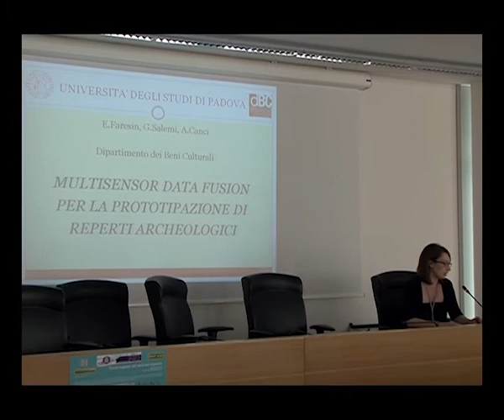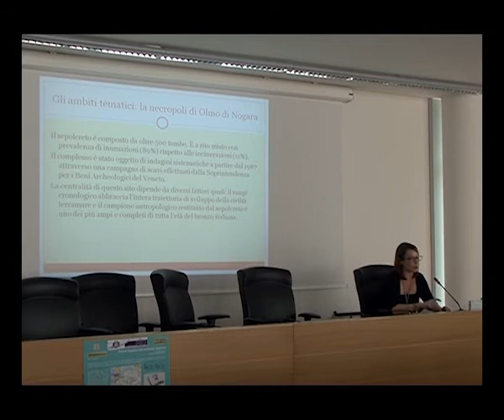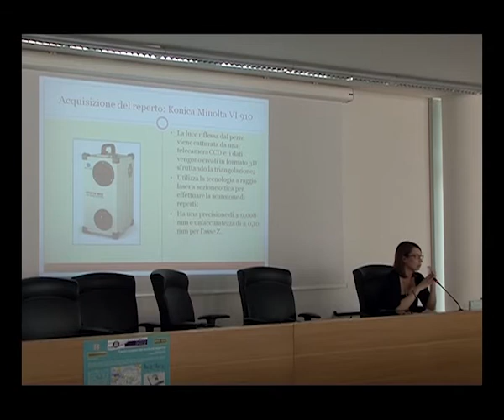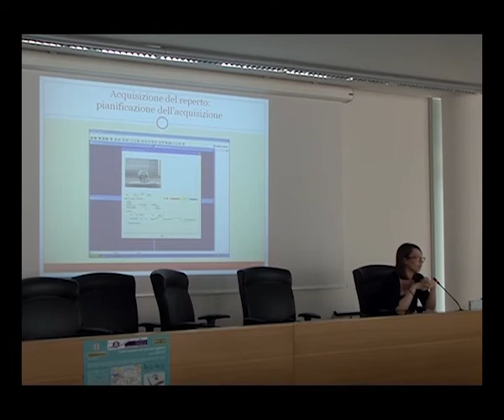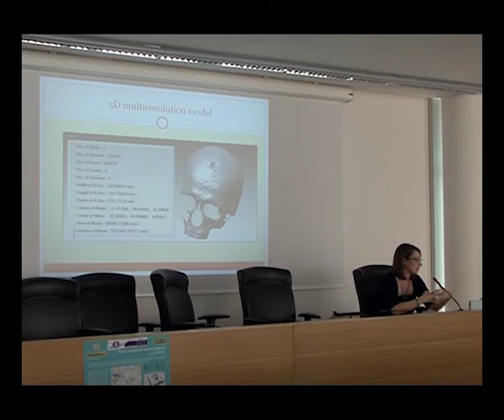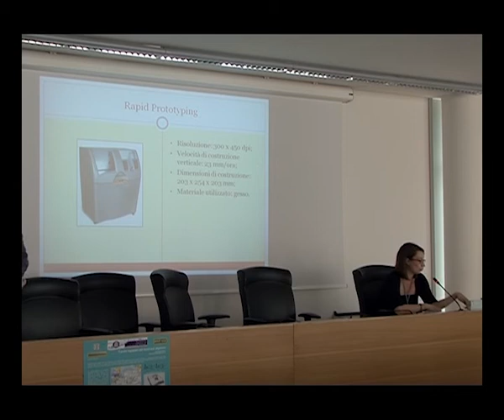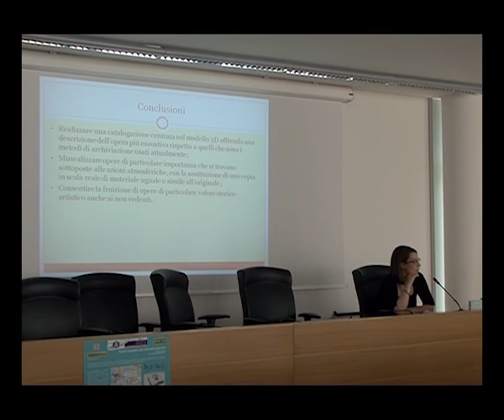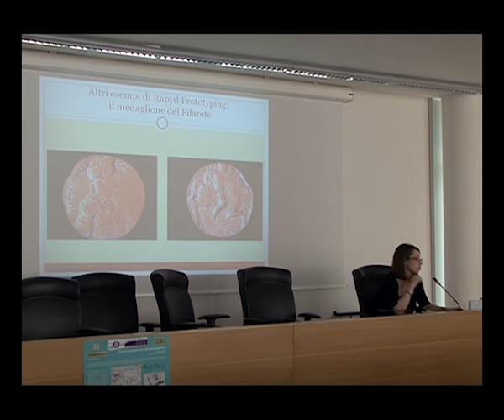Archeologia Virtuale: prototipazione & Archeologia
3° Seminario di Archeologia Virtuale: Comunicare in Digitale, Sala Levi Università di Roma "La Sapienza", 2ª giornata 20/06/2012.
La dott.ssa Emanuela Faresin ci introduce al tema della prototipazione tridimensionale di reperti archeologici.